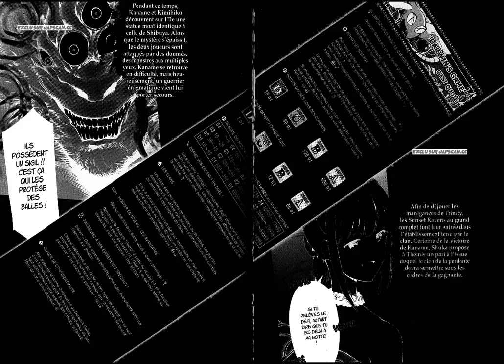darwin's game chapter 41 lecture fr